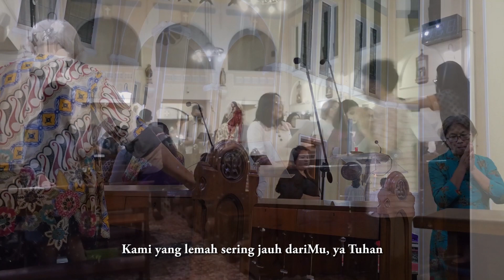Tuhan Kami Tidak Pantas (Natalis Natalianto)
Minggu Prapaskah II
Gereja Cor Jesu, 25 Februari 2024